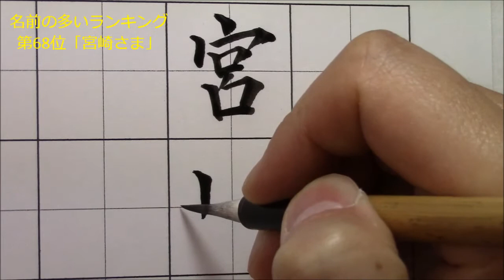名前の多いランキング第68位『宮崎さま』 小筆の楷書・行書 美文字塾 谷口栄豊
小筆の動きを、分かりやすくアップで撮影しました。
よりリアルなスピード感、力の入れ方の変化、緊張感を動画で感じて頂けたら幸いです。

※2014年度の全国名前の多いランキング（インターネット）参照

（主に美文字の書き方のコツを掲載）

美文字のSkypeレッスンは、この動画のようなアングルでペンの動きを見ながら説明を聞けるので、とても分かりやすいですよ。